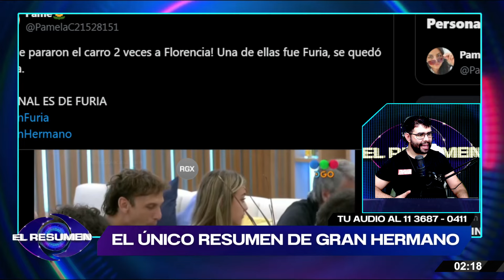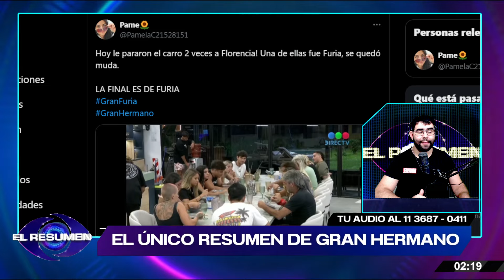PICANTE: Los NUEVOS Mauro y Flor CRITICAN a los ORIGINALES: Florencia sigue RE ENOJADA con Denisse